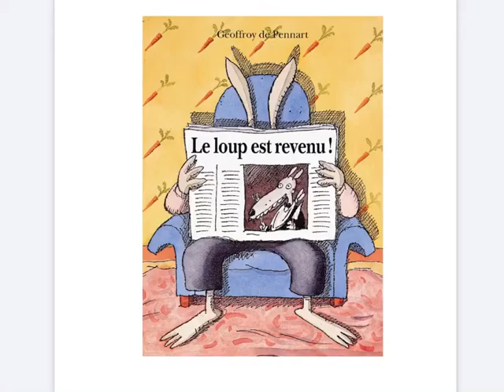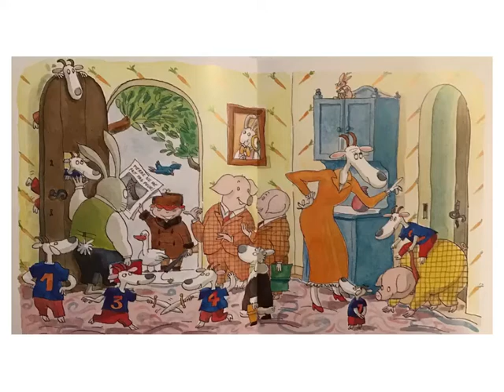Le loup est revenu